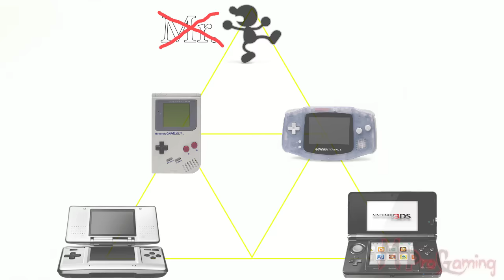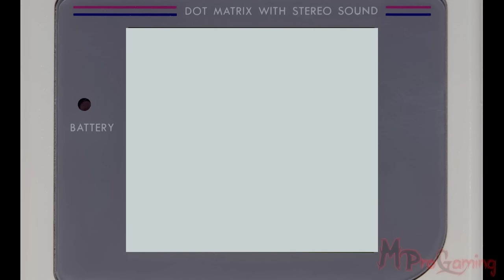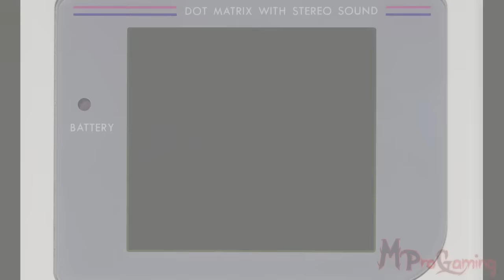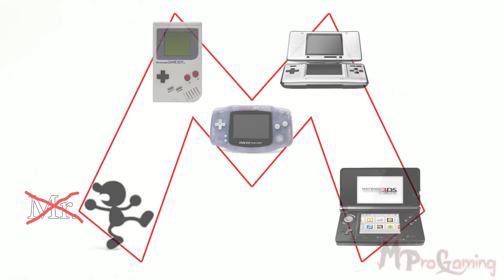Evolution of Nintendo Handheld Graphics: Game & Watch to Nintendo 3DS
Making the Nintendo Console Graphics Comparison video was fun, and a lot of you enjoyed it, so I decided give Nintendo's handhelds the same comparison treatment. Check out how Nintendo's graphics evolved across their handhelds from the Game & Watch to the 3DS.

Checkpoints:

Zelda:  0:00
Donkey Kong: 5:30
Mario: 11:22